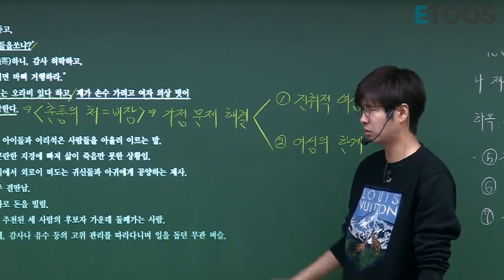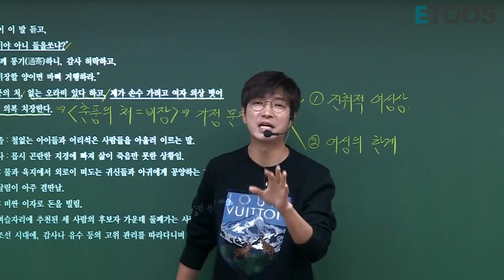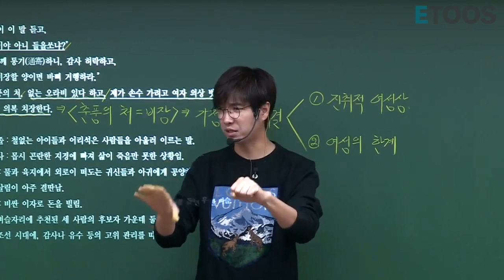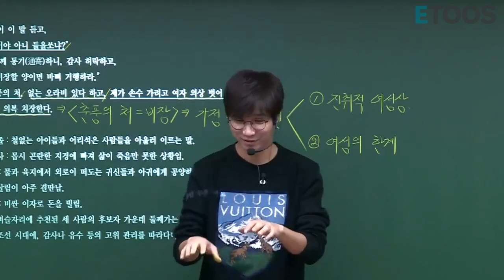[이투스]국어_신영균 쌤_여성들의 사회적지위의 변화(조선시대vs현대)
조선시대까지 안돌아가고 몇 년전이랑 지금만 비교해봐도 많이 바뀌었다는 걸 알 수 있죠 ! 아직 완전히 평등한 사회라고는 할 수 없지만 나아지고 있음이 분명해요 :) 앞으로 사회에 나가는 우리가 노력하면 되는 부분이랍니다